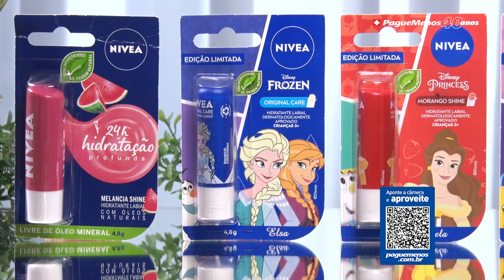Rotina De CUIDADOS Para As CRIANÇAS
No Beleza Express dessa semana, a pequena Filipa Maria e sua mãe, a jornalista Laura Bandeira, contam um pouco da rotina de cuidados com a pele. Assista e confira essas e outras dicas.